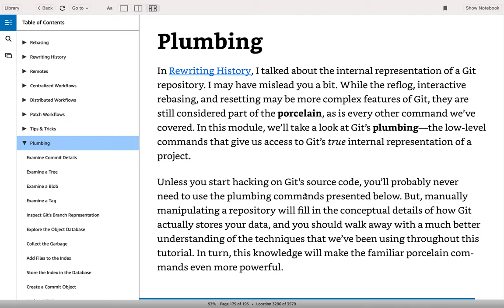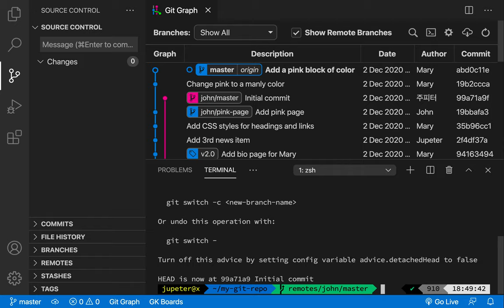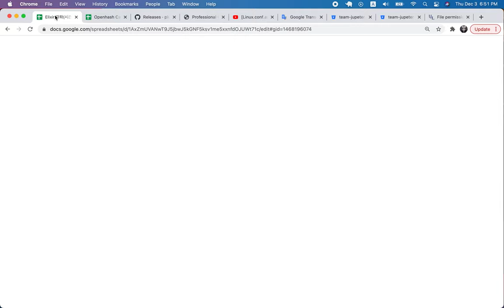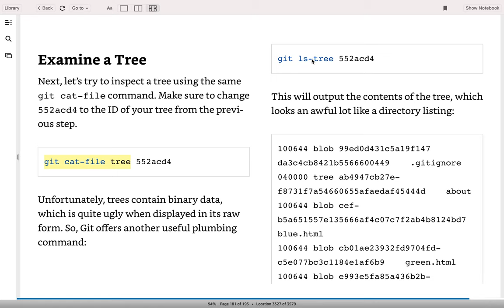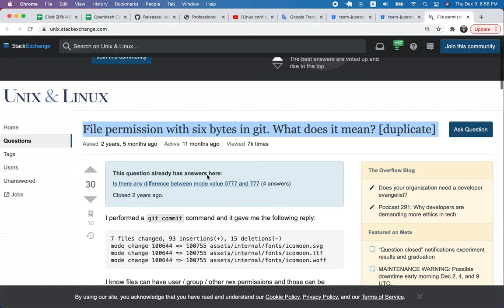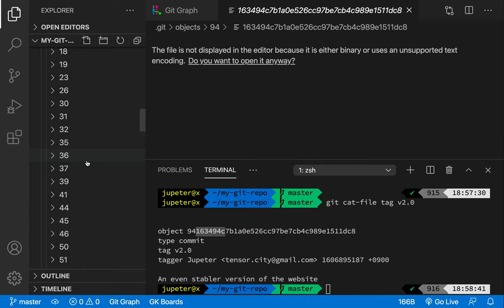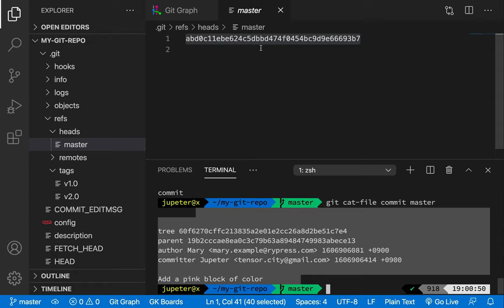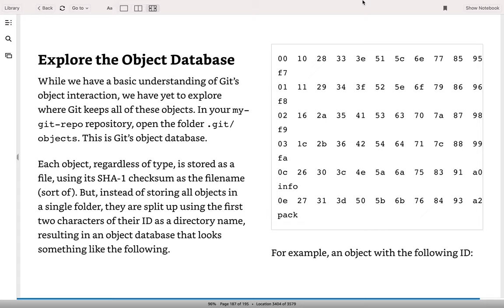[Advanced Git] 55 - Plumbing(1/3)